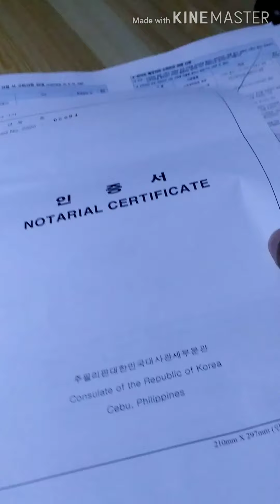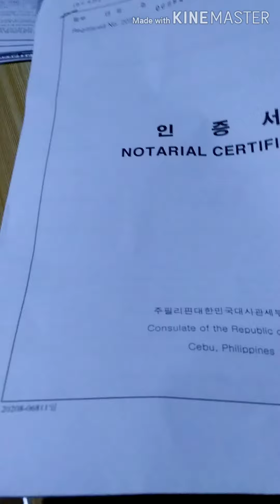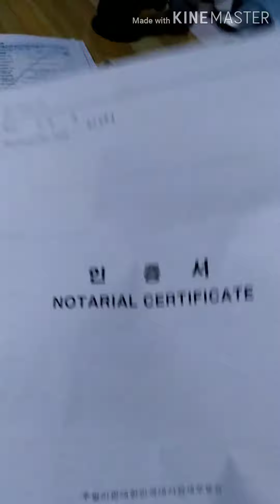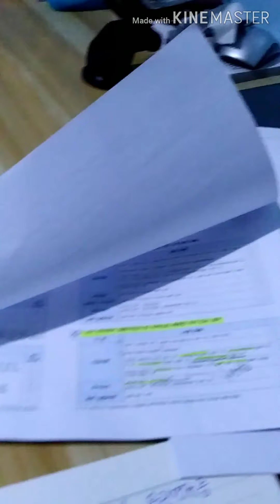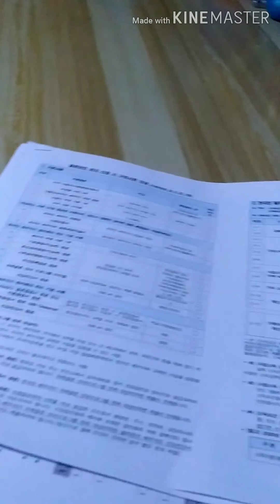관광비자상태 한국 운전면허증을 가지고 필리핀 운전면허증 만들기 [필리핀 막탄댁의 일상]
BK=Bankrupt Korean 중년남과
AK=Asawa Ko 필리피나 부인
그리고 딸 둘
22살 차이나는 국제결혼 커플

한국에서 쉽게 배필을 찾기 힘든 희망을 잃은 가난한 중년 남성이여..
고목에 싹이 피듯 우리의 삶도 새롭게 시작할 수는 없을까...

세상사 본인 마음먹기 나름
늙다리 홀애비 신세를 훌훌 털어버리고
필리핀에서 행복하게 살아봅시다.